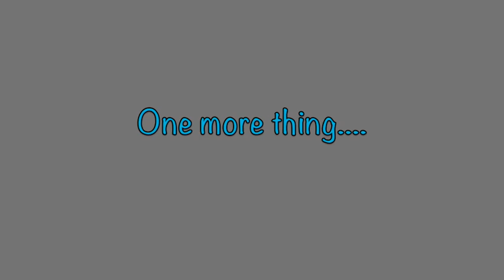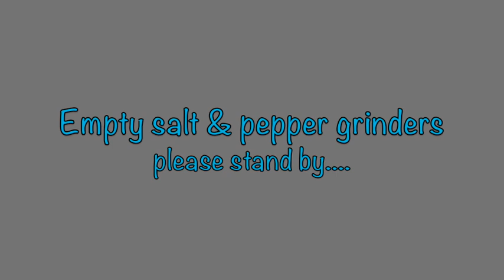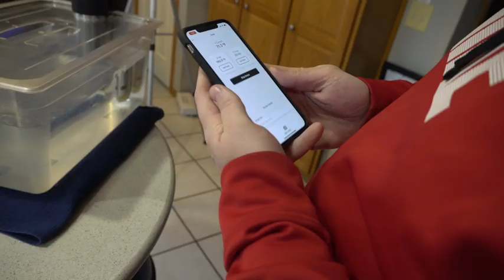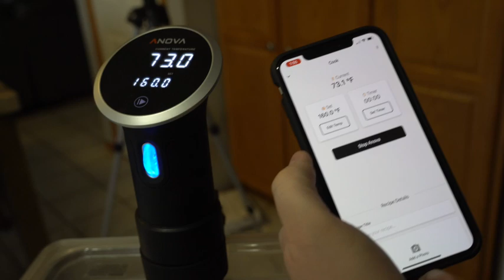Cookbook Keto | Pork Chops with Parmesan Cream Sauce | Lockup | Expancity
In this episode of Cookbook Keto, I'm tackling pork chops! Pork is one of those great for Keto meats because of the fat content, and when you add a cheese sauce to it? So good! This particular video has some tidbits from Greg as well, I mean, he is after all my cooking messiah. Links to the items (or similar) used in this video can be found below as well as the link to the recipe.

Anova Sous Vide Precision Cooker with Wifi
LIPAVI Sous Vide Container
LIPAVI Sous Vide Rack
Food Saver 2-in-1 Vacuum Sealer
Food Saver Vacuum Seal Roll 3 pack
Electric Salt and Pepper Grinders
Lodge Pre-seasoned cast iron skillet (12 inches)

Check out our Amazon store for everything we use to Stay Keto!

Link for our Amazon Must Haves

Perfect Keto (15% at checkout off via this link)

Small disclaimer: If you buy anything from our referral links (including recommended Amazon products), we receive a small commission that will help us keep the channel going, and it doesn't cost anything extra to you. We ALWAYS appreciate and thank you for any and all support on our journey! Please note: we are not health professionals in any way, always check with your doctor before starting any diet plan. This information is based on our own experiences with Keto.